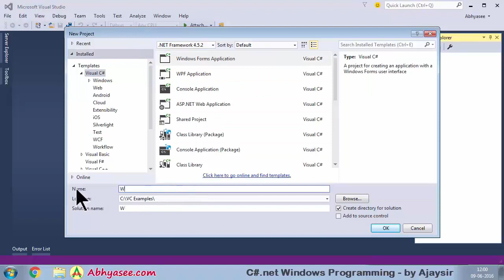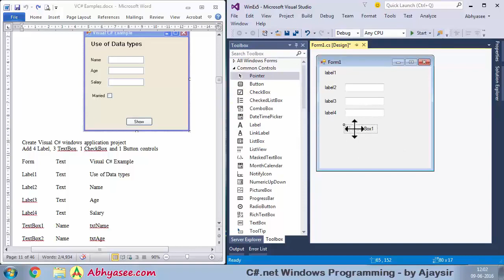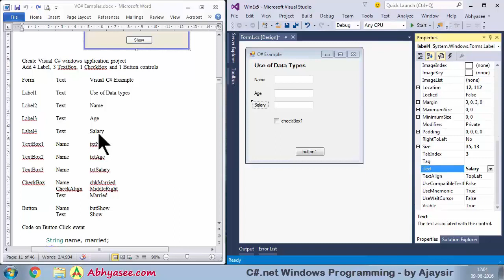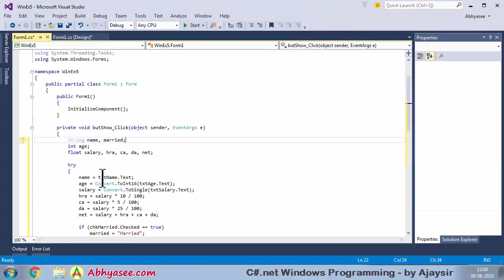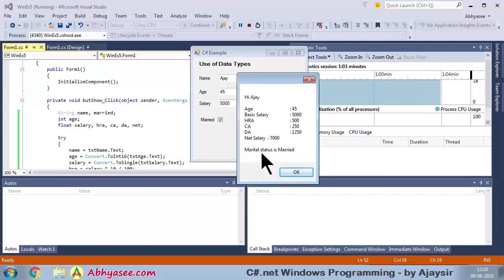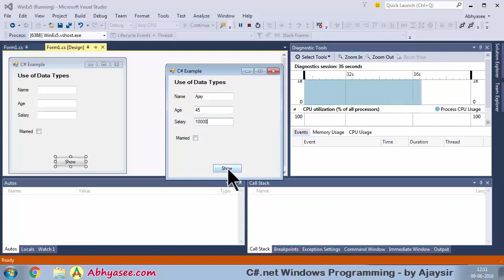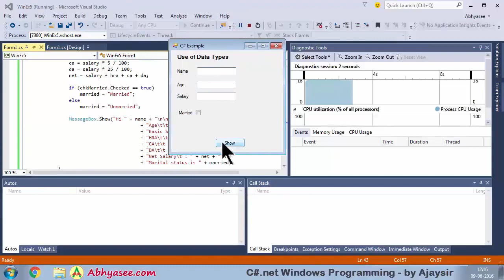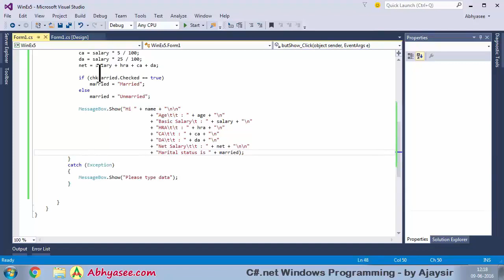Day - 11 - 16 - Windows Example – 5 – Simple Calculations in CSharp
Complete C#.net Windows Programming in the Gujarati language. The course covers class, objects, data encapsulation, constructor, destructor, polymorphism, overloading, inheritance, memory management, Windows Form, Visual Studio 2015, Multithreading, and Database Connectivity, etc.

આ કોર્સ કૉમ્પ્યુટર સોફ્ટવેર પ્રૉગ્રૅમિંગ માટે નું ત્રીજું પગથિયું છે. જેમાં Windows Form, Visual Studio IDE, Multithreading, Database Connectivity વગેરે માટે નું પ્રૉગ્રૅમિંગ શીખવવા માં આવેલ છે.

C#.net Coding આખા કોર્સનું playlist જોવાં આ લીંક પર ક્લિક કરો.